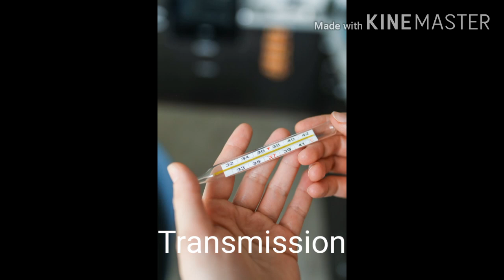Corona Virus COVID 19